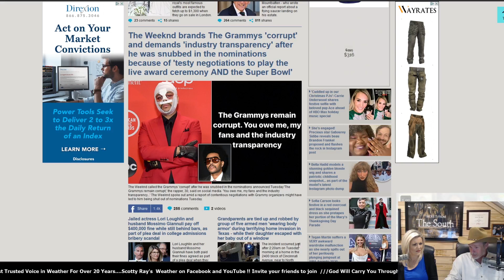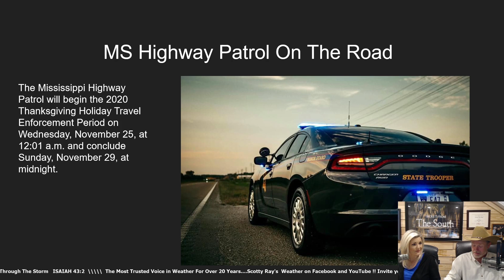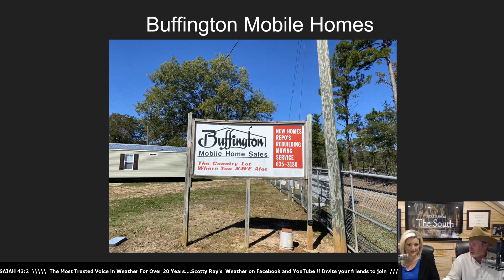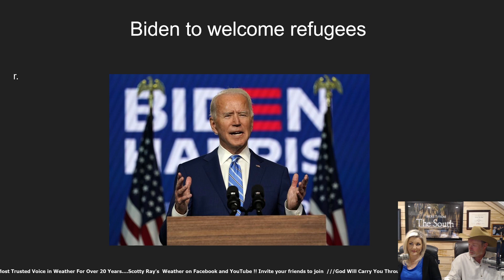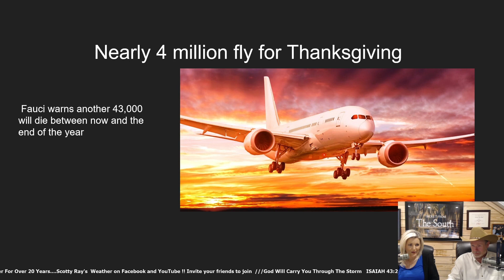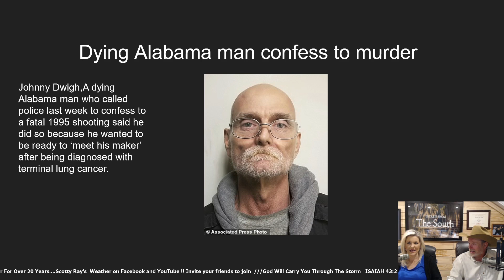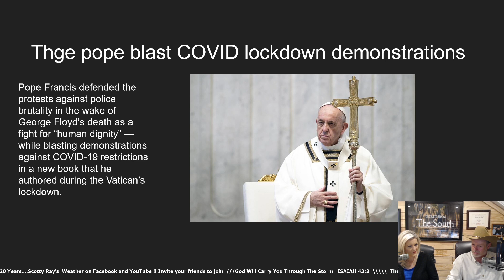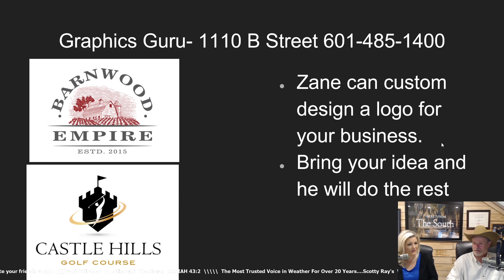Headlines with Scotty Ray & Candace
Today's news stories and comments  November 25,2020